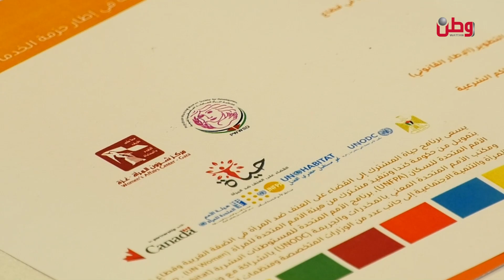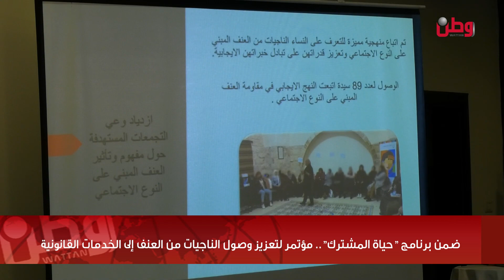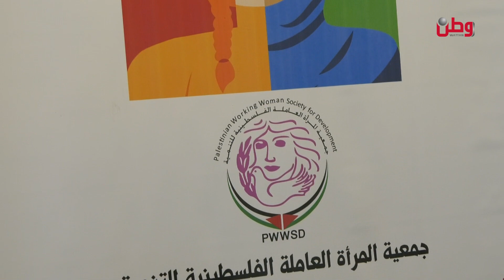ضمن برنامج "حياة المشترك".. مؤتمر لتعزيز وصول الناجيات من العنف إلى الخدمات القانونية